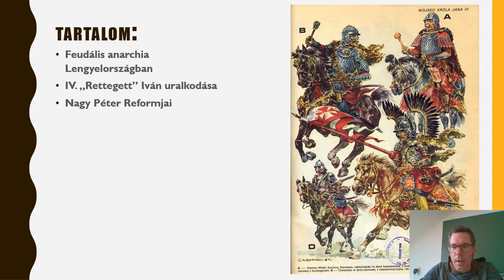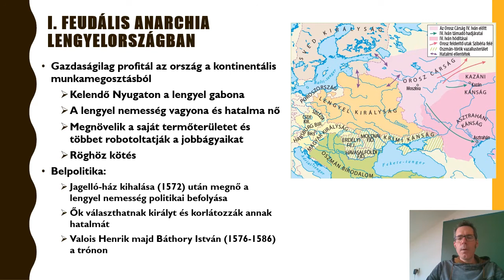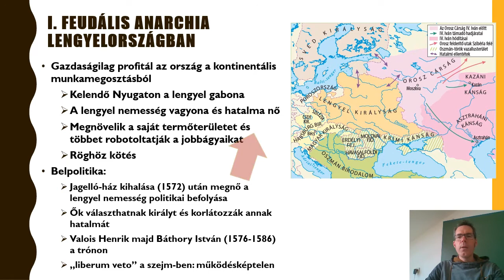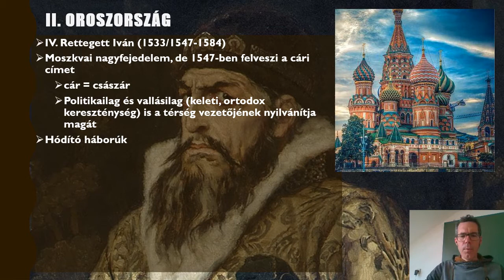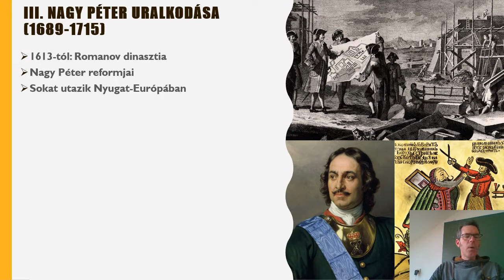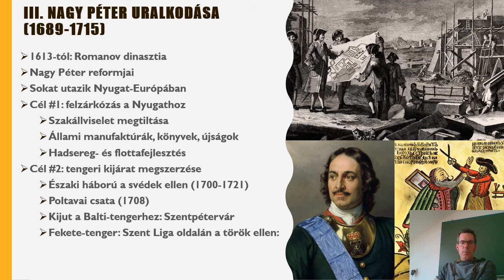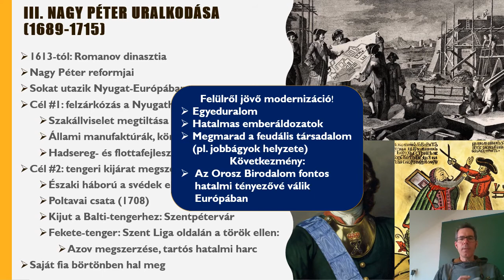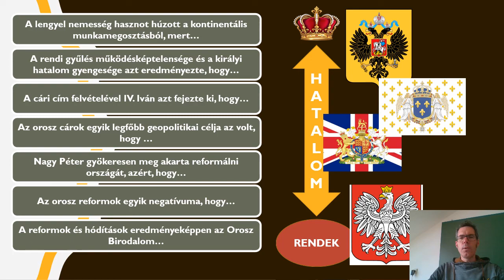9. Lengyelország és Oroszország a kora újkorban